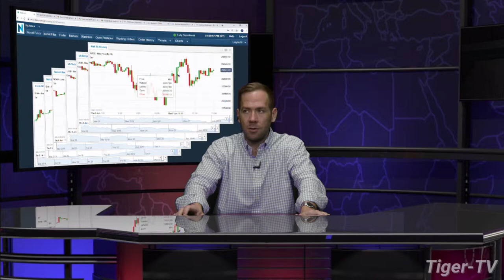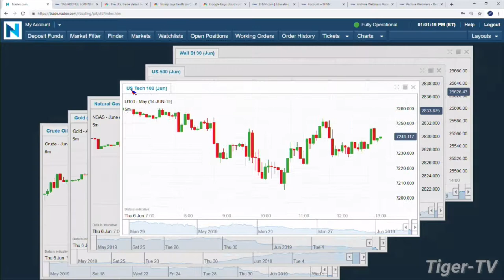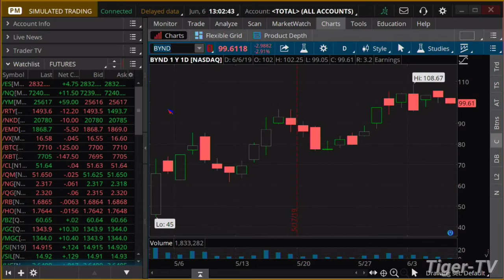June 6th, 1PM ET Market Update with Tommy O'Brien on TFNN